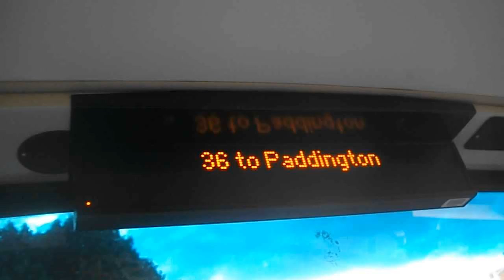36 to Paddington (Short Journey)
Route 36: New Cross Gate - Queen's Park operated by London Central for London Buses.